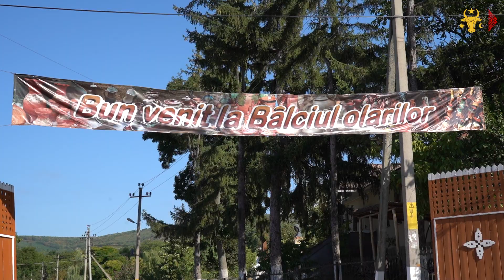Zeci de meșteri populari au participal la cea de-a XXXIII-a ediție a Bîlciul-ui olarilor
La Nisporeni a avut loc Bîlciul olarilor, ediţia a XXXIII-a.

Expoziția s-a desfășurat pe 1 septembrie în satul Iurceni și a adunat 22 de meșteri olari.

Bîlciul este un eveniment cultural național, organizat de CNCPPCI, în colaborare cu Secția Cultură și Turism Nisporeni și Primăria Iurceni, care încurajează și susține meșterii populari olari și ceramiști în plan național. Evenimentul a fost organizat sub egida Ministerului Culturii al Republicii Moldova.

La ediția din acest an au participat peste 22 de meșteri olari care promovează tehnicile tradiționale de prelucrarea manuală a lutului, inclusiv arderea oalelor și vaselor de ceramică în cuptoare tradiționale. Tehnica de lucru, decorul și cromatica vaselor de ceramică tradițională redau reprezentările sociale, mitico-simbolice și istorice ale comunităților, deținătoare de patrimoniu universal și local.

La expoziție au fost expuse și lucrările artiștilor care confecționează ceramică decorativă și utilizează simbolurile străvechi, perfecționate de utilajele de lucru moderne și care, totodată, transmit gîndirea modernă a artiștilor ceramiști. Vasele decorative prezentate în acest an la Bîlci redau o viziune artistică distinctă în raport cu edițiile din anii precedenți.

Roata olarului este un instrument străvechi de modelare a lutului de la începuturile civilizației noastre, care comunică profunde semnificații semiotice și care contribuie la educația ecologică și artistică a generațiilor.

Evenimentul a fost reîntregit de un program folcloric și de expozițiile meșterilor populari care promovează alte genuri meșteșugărești.

Десятки народных умельцев приняли участие в XXXIII Гончарной ярмарке
В Ниспоренском районе прошла 33-я по счету Гончарная ярмарка.

Выставка прошла 1 сентября в деревне Юрчены, в ней участвовали 22 гончара.

Гончарная ярмарка – это национальное культурное мероприятие, организованное НЦКСНКН совместно с ниспоренским Отделом культуры и туризма и примэрией с. Юрчены, которое поощряет и поддерживает гончаров и керамистов по всей стране. Мероприятие было организовано под эгидой Министерства культуры Республики Молдова.

В этом году в нем приняли участие более 22 гончаров, которые продвигают традиционные техники ручной лепки из глины, включая обжиг горшков и керамических сосудов в традиционных печах. Техника обработки, декорирование и окраска традиционных гончарных сосудов отражают социальные, мифо-символические и исторические традиции общин, носителей универсального и локального наследия.

На выставке также были представлены работы художников, создающих декоративную керамику и использующих древние символы, усовершенствованные современными инструментами, а также передающие современное мышление художников-керамистов. Декоративные сосуды, представленные в этом году на ярмарке, отличаются особым художественным видением по сравнению с предыдущими годами.